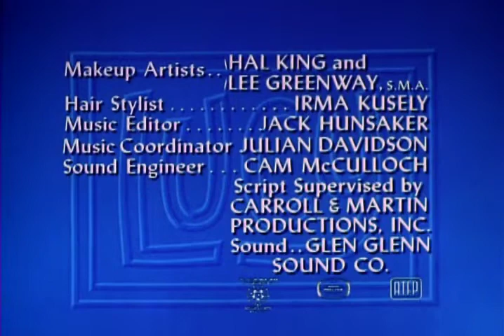The Lucy Show Season 2 Episode 6 Lucy Goes Duck Hunting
The Lucy Show Season 2 Episode 6 Lucy and Viv Play Softball